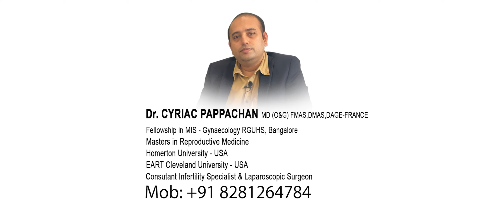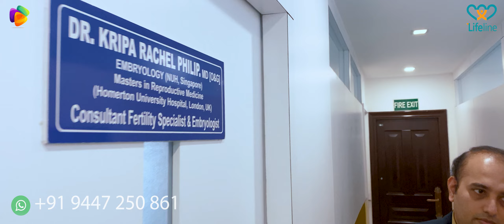مراحل عملية طفل الأنابيب | The stages of the IVF process | Life Line Hospital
مراحل عملية طفل الانابيب
عملية اطفال الانابيب خطوة بخطوة والافضل تخصيب طفل واحد ام تؤام
أروع حلقة لشرح خطوات عملية أطفال الأنابيب
أهم التعليمات والنصائح بعد عملية زرع الأجنة

The Lifeline multispecialty hospital and fertility clinic Kerala is always at the forefront in providing quality treatment, health care, and related services with 16 years of experience and more than 20,000 successful case histories. Experienced medical professionals have ascertained time after time their competence with an enviable track record in the delivery of bespoke services and thus resulting in extremely gratified populaces.
Passionately committed to the noble vision of assuring human wellbeing, Lifeline expertise encompasses the areas of Infertility Treatment, IVF, IUI, ICSI, Obstetrics and Gynecology, Neonatology, and Pediatrics, Genetic and bariatric plus laparoscopy, urology, radiology, General medicine, and general surgery..

"safari"